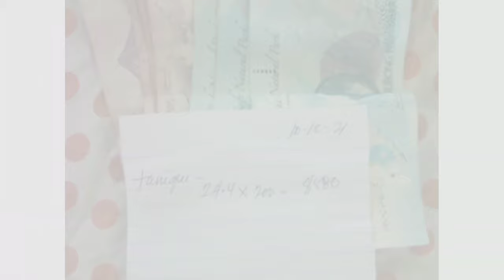MAAKSYONG HILAHAN GAMIT ANG RAPALA | SUNOD SUNOD ANG DAWI